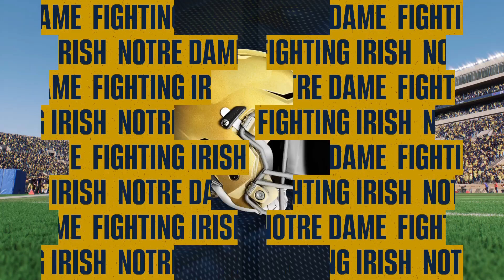Game 115: (23) SMU Mustangs @ (10) Norte Dame Fighting Irish (CF25 Tournament: Third Round)